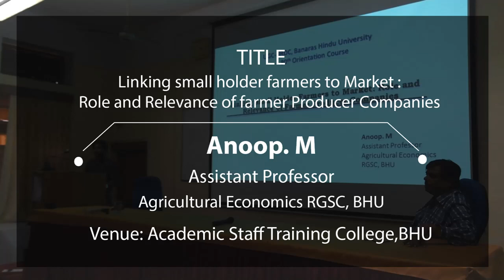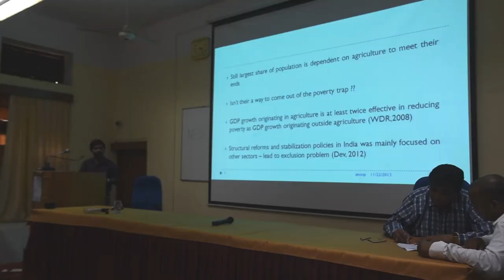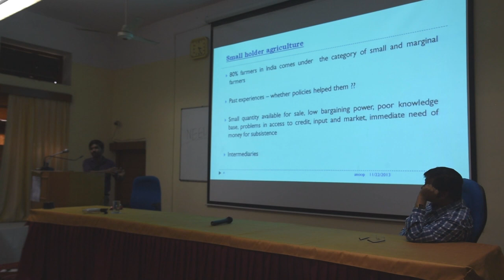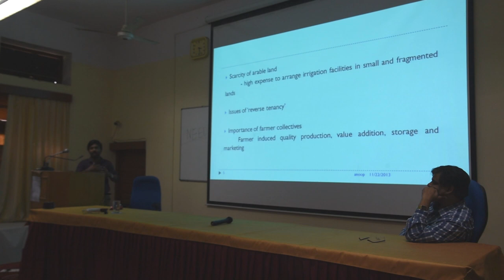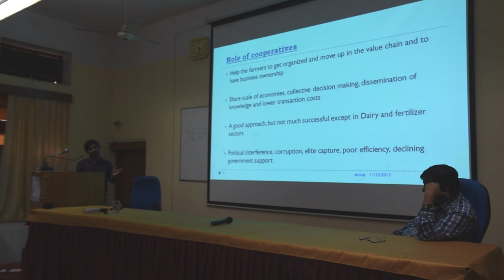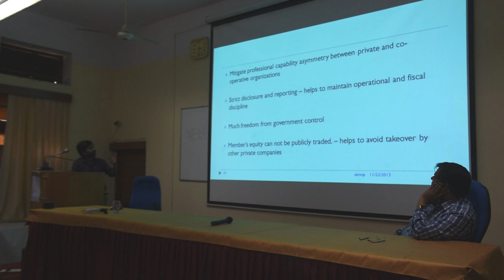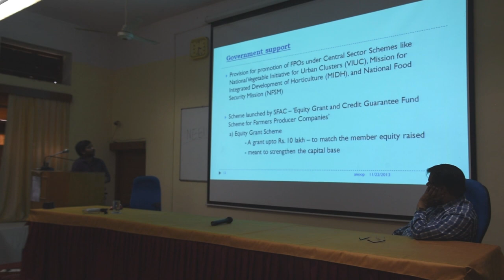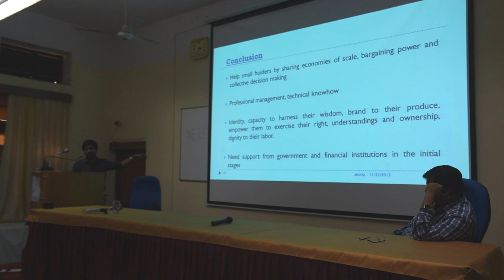Dr. Anoop M. | Linking small holder folders to market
Dr. Anoop M. | Linking small holder folders to market: Role and relevance of farmer  producer companies | Agriculture economics RGSC, BHU